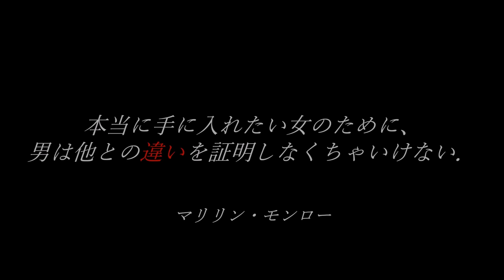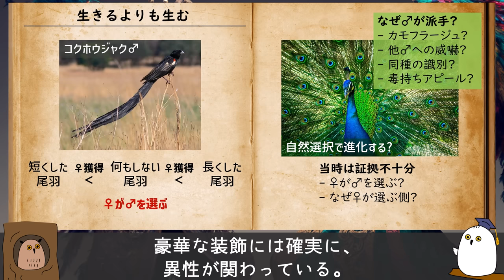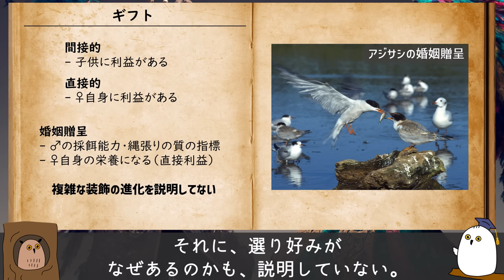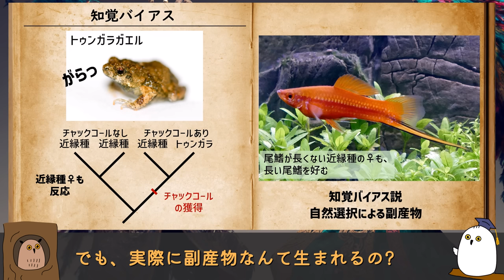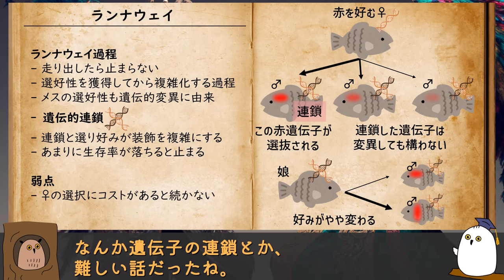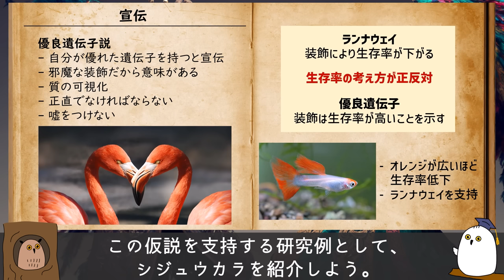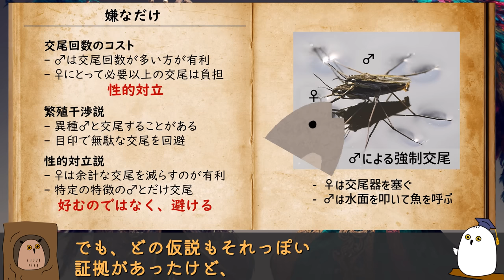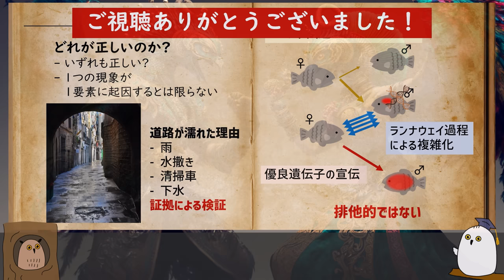【ゆっくり解説】美の進化：異性の選び方【 進化論 / 科学 / 性教育 】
どんな異性がタイプですか?
誰もが何かしらの好みを持っているでしょう。
では、「なぜ」そのタイプが好きなのでしょう?
この疑問は、長年にわたり、進化生物学の主要なテーマでした。
自然選択と並ぶ進化の一大理論、性選択についてざっくり解説します。

【目次】
0:00 はじめに
1:37 生きるよりも生む
7:33 ギフト
8:55 知覚バイアス
13:44 ランナウェイ
18:22 宣伝
24:37 嫌なだけ
28:30 まとめ